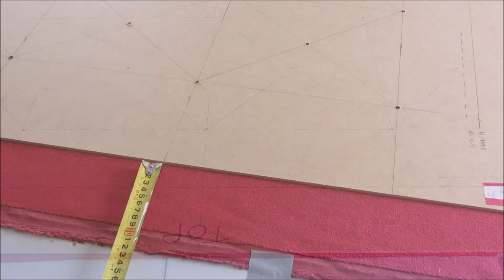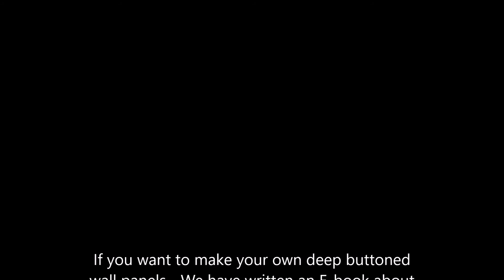Our approach to deep buttoning wall panels